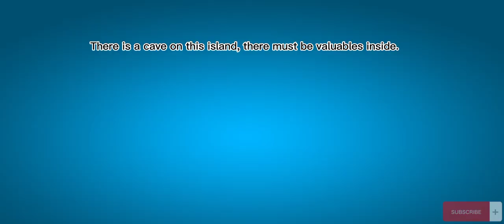17 Kasım 2022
Hi everyone, this is my new channel, I just opened so I don't have much content. Can you help me for this?